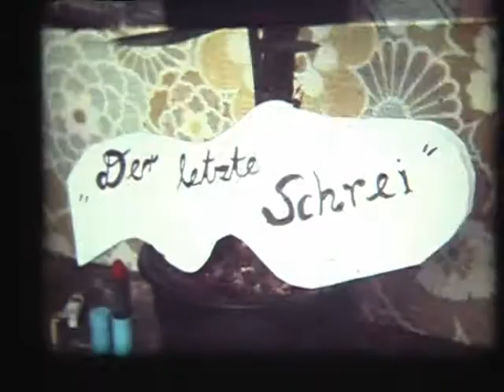"Der letzte Schrei ..." Schülerfilm 1976 RS Gevelsberg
S 8 - Film von 1978, Klasse 8 der Realschule Gevelsberg
Ein Mädchen sucht einen Schönheitssalon auf und trifft nach der kosmetischen Gesichtsbehandlung ihre Freundinnen...  Die Schülerinnen schrieben den Ablauf des Filmes auf, verteilten die Rollen, besorgten Requisiten und dekorierten das Wohnzimmerfenster zu einem Schaufenster um.